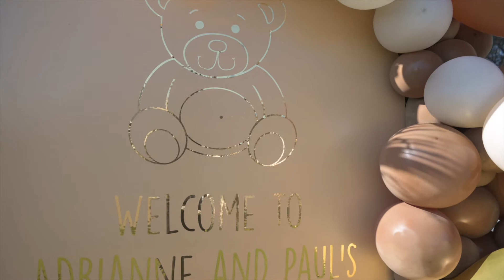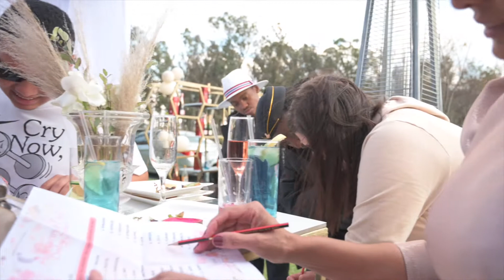ADRIANNE & PAUL GENDER REVEAL PARTY.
Visualised by Murewa Smith Studios